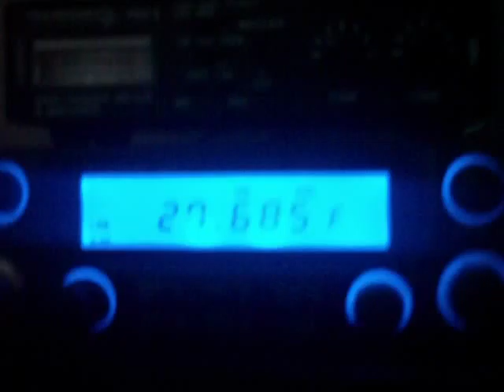27.685 MHz - 11 meter opening 8 Feb 2012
Freeband